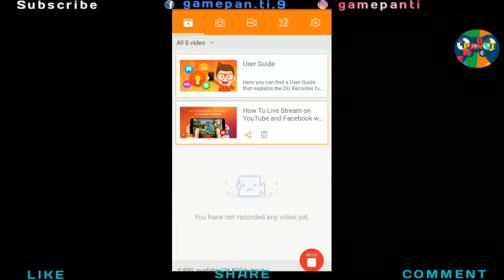Find Kancha and kill him. : Bhai the gangster gameplay | INDIAN GTA COMING IN HINDI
Indian gta  Bhai the gangster funny game hai bahot zada

Bhai the gangster gameplay part 3 bahoot zaldi aayega aaj Bhai the gangster ka update aaya hai jake karlo
Bhai
The Gangster features unique story line where Bhai is taking revenge of his girlfriend killer. Bhai used to be the Gangster of the city but he choose the good path. Being a gangster always gets you more enemies than friends. One of the enemy called “Kancha” gave supari for his girlfriend and this game is the journey of Bhai for the revenge.
Features
 Hindi Voice Overs
Indian Characters
 Indian Environment
 Epic story line and game play
 Indian Auto and Mumbai Taxi Missions to earn money
 Indian Lorry ( Truck ) physics
 Indian Police Chase
 UP/Bihar/Bhojpuri style language used

support us- like my Chanel i need your support
IF UR any suggestion for make batter video please drop your comment -"THANK YOU" FOR WATCHING THIS.